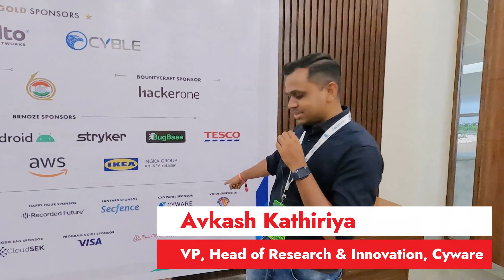What do people think about Nullcon Goa 2023 | A video interview by Team Infosec Writeups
This year, at Nullcon Goa 2023, team Infosec Writeups attended as the official community partners. Join us in this video, where we walk around India's biggest cybersecurity conference and talk to the amazing people who attended.

The 2-day conference  happened on 23-24 September 2023 at the BITS Pilani Goa campus.

Psst: We also managed to get a word from the founders!

Our next video will be words of advice from industry experts on how to get started in infosec.

Who would you like us to interview next? Let us know by leaving a comment on this video.